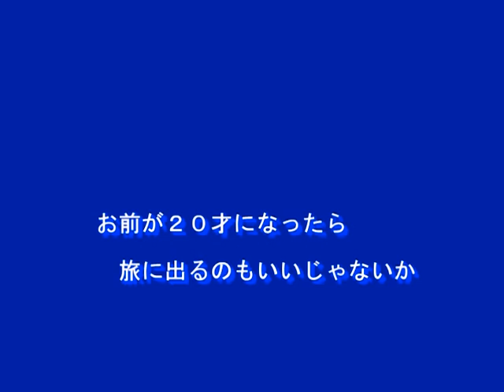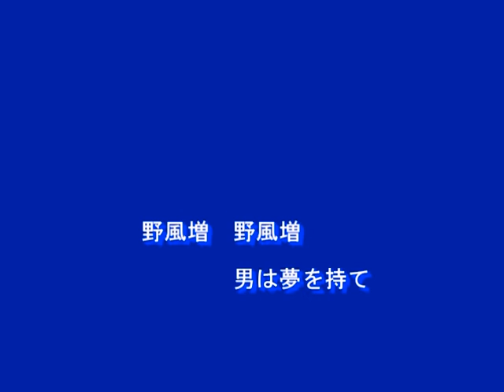野風増（河島英五）～MURO ON STAGE（邦楽）～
１９８４　歌：河島英五
作詞：伊奈二郎
作曲：山本寛之